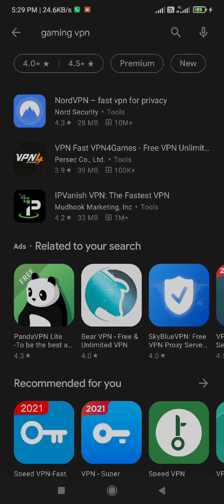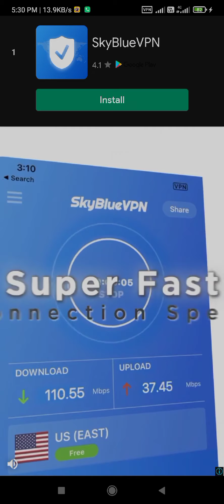TRICK TO GET NO1 RANKING AND VS BOT IN PROMO DIAMOND